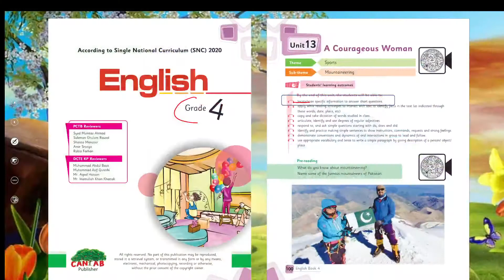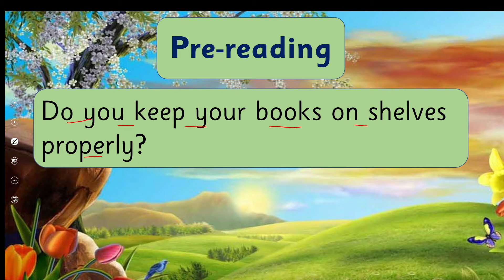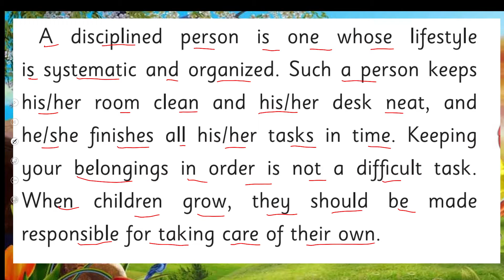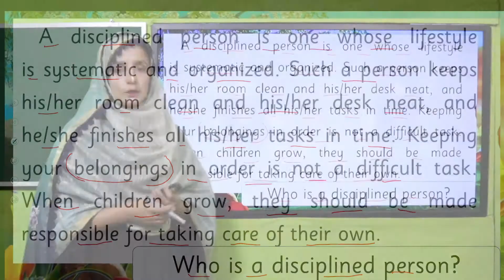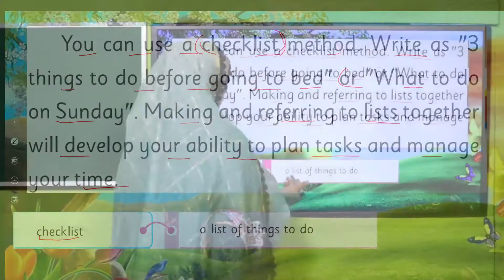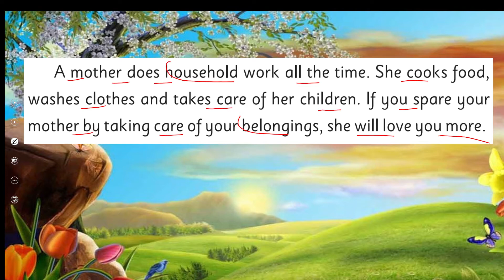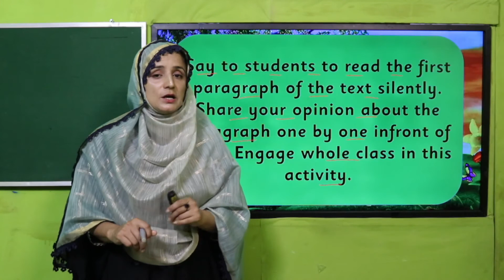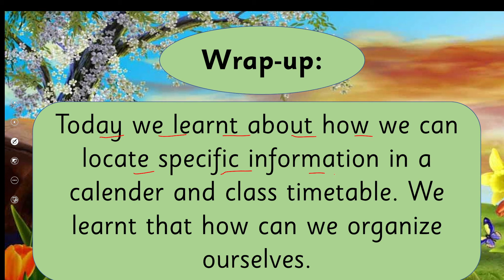English Grade 4 Unit 16 Lecture 3 || SNC 2020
In this lesson children will learn about “Reading comprehension”in a very easy way. This lesson covers:
about Reading comprehension” for grade4
# Reading comprehension skills for kids.
Easy way to learn about Reading comprehension
Cantab English Grade 4 Unit 15 lecture 3

1. PowerPoint Presentation

2. Lesson Plan

3. Worksheet/Activity